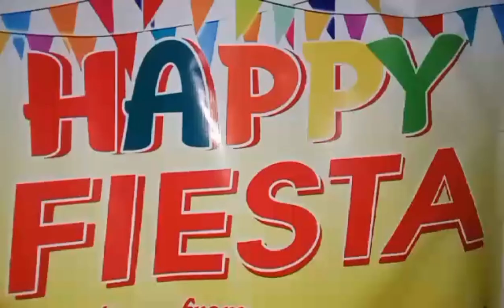HAPPY FIESTA 2024 | LOREZAMAHILUMVLOG